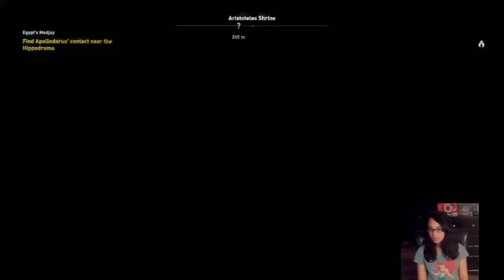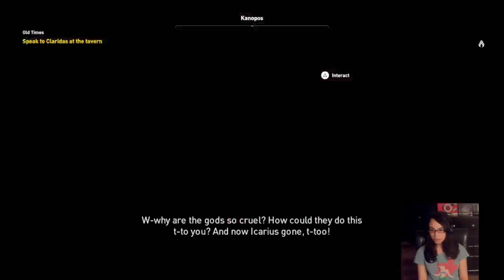Assassin’s Creed: origins gameplay walkthrough Part 6 (PS4 Pro)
🌹Sub Goal 1,800 / 2,000
🌹PSN : Marie24411
🌹XBOX ONE: Isa25Gomez
🌹Xbox360: Leadoffwinner0